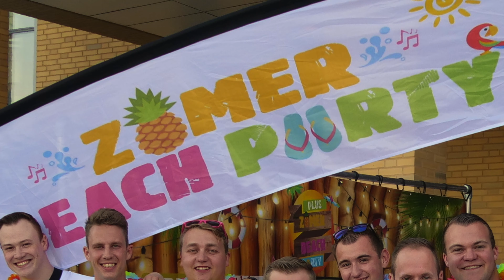Plus Zomer Beach party 2019 Brunssum